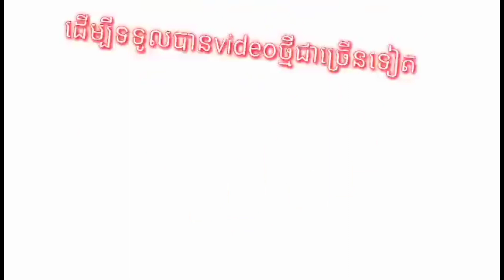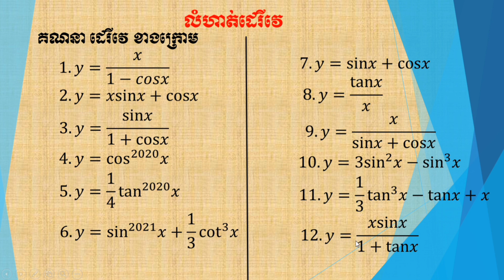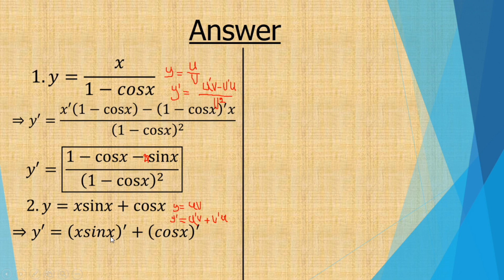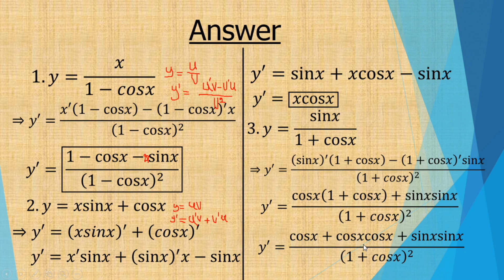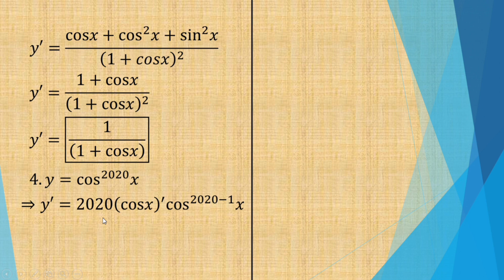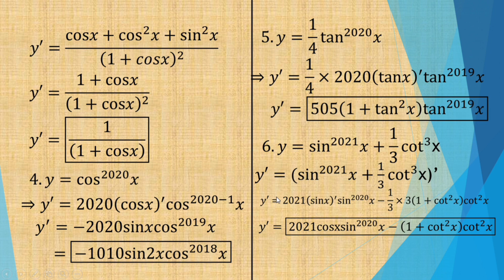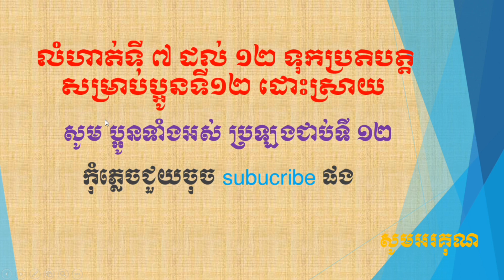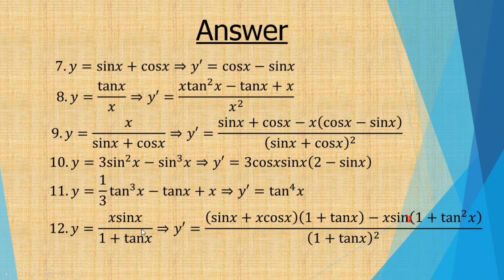Derivative Exercises,Exercice dérivés,แบบฝึกหัดอนุพันธ์,លំហាត់ទី4ដេរីវេ សម្រាប់ត្រៀមប្រឡងបាក់ឌុប2020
សូមជួយចុចជាវនិងshareដើម្បីទទួលបានvideo ថ្មីៗសូមអរគុណ។
សូមភ័យទោសរាល់កំហុសឆ្គងកន្លែងណាដែលមានកំហុស។សូមអរគុណសូមជួយចុចជាវនិងshareដើម្បីទទួលបានvideo ថ្មីៗសូមអរគុណ។
សូមអធ្យាស្រ័យរាល់កំហុសឆ្គងទាំងឡាយសូមអរគុណ។
ខ្ញុំមានវិធីដូចជា
-រៀនធ្វើលំហាត់តូចៗឲ្យបានច្រើន
-ត្រូវរៀនពីមូលដ្នានគ្រិះនៃលំហាត់នីមួយៗឲ្យបានច្បាស់លាស់
-ត្រូវខិតខំស្រាវជ្រាវលំហាត់តាមរយ: YouTube
-ពេលរៀនត្រូវយកចិត្តទុកដាក់ស្តាប់គ្រូនិងអ្នកចេះជាងយើងពន្យល់
-ត្រូវមើលលំហាត់ដែលយើងមិនចេះឲ្យបានច្រើនដងនិងចំណាំទុក
-តក់ត្រាលំហាត់ដែលយើងចេះក្នុងសៀវភៅហើយធ្វើម្តងទៀត។ល។